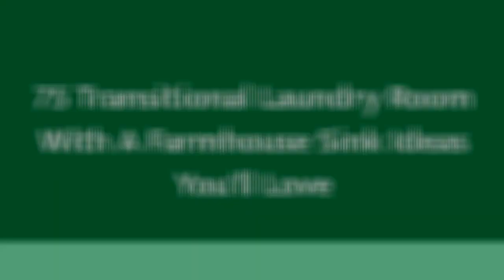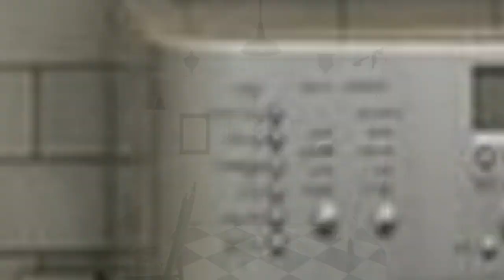75 Transitional Laundry Room With A Farmhouse Sink Design Ideas You'll Love ♡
0:00:00 - Intro
0:00:12 - Transitional Laundry Room With A Farmhouse Sink Design Ideas You'll Love: Inspirations 1 to 25
0:03:03 - Transitional Laundry Room With A Farmhouse Sink Design Ideas You'll Love: Inspirations 26 to 50
0:06:07 - Transitional Laundry Room With A Farmhouse Sink Design Ideas You'll Love: Inspirations 51 to 75